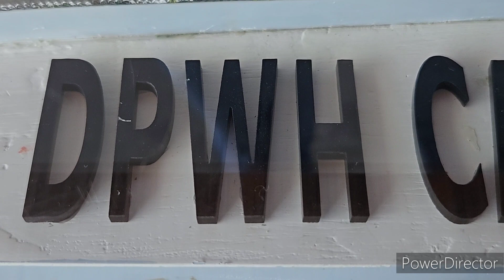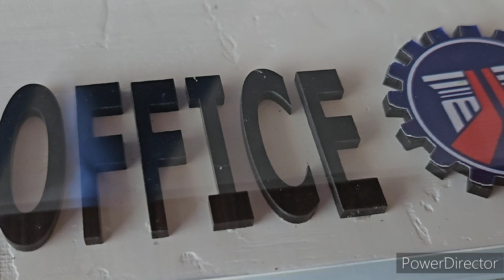DPWH CAVITE 3RD DEO CARMONA CAVITE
JUST A SIMPLE VLOGGER SHARING A DAY OF MY LIFE